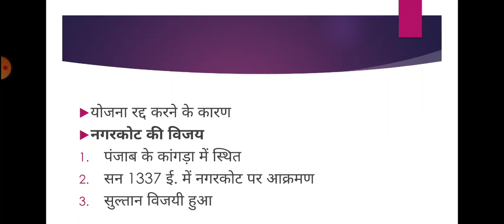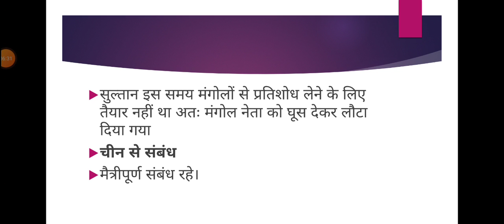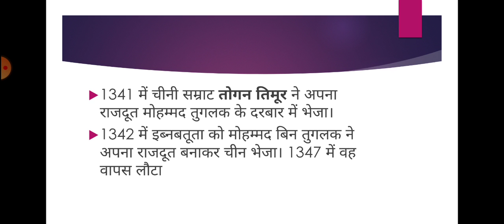मुहम्मद बिन तुगलक पार्ट 2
B.A. 2nd year, paper first, By Dr. Rajshree Sethi